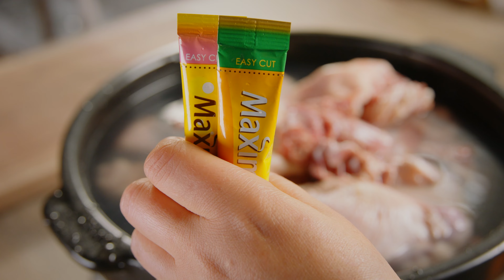겨울 보양식 오리탕 요리 20년 비법, 공개합니다!!!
안녕하세요~"요리구단"의 주부 요리사입니다.
오늘 요리는 오리탕인데요
오리고기는 갱년기 증상 완화, 피부 건강, 노화 방지에 아주 좋다고 해요~
끝까지 시청하시면~
좋은 요리 레시피를 얻어 가실 수 있을 거예요
그럼, 저만의 레시피를 공개할테니 집중하시구요~
기회되실때 직접 요리해보세요~

▶식재료
오리 중 사이즈 한마리
머위대 큰 두줌
고사리 큰 두줌
깻잎 20장
홍고추 3개
대파 1대
미나리 한 줌
들깨가루 10큰술

▶양념장재료
양파 1개
청양고추 5개
빨간고추 10개
국간장 1/2국자
미림 1/3국자
생강가루 1큰술

오리탕 맛있게 끓이는 법
오리탕 요리법
오리탕 레시피
오리탕 재료
오리탕 효능

이 영상은 직접 촬영 제작된 영상입니다.

This video was filmed and produced on our own.

음악은 아트리스트에서 라이센스를 구입해 사용했습니다.
아래 추천링크로 아트리트스 멤버십에 가입하시면 기본 기간에 2개월이 추가됩니다.

We use music with the Artlist license purchased.
If you sign up for Artlist membership using the link below,
two months will be added to the basic period.